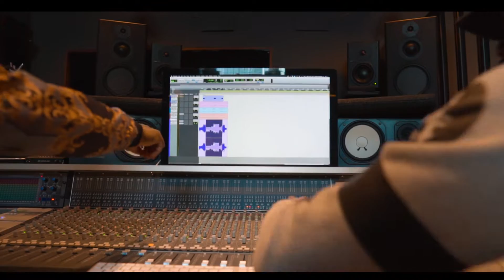king tswigly Fuka dance [official video]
shot and edited by[TSWIGLY]the Director.